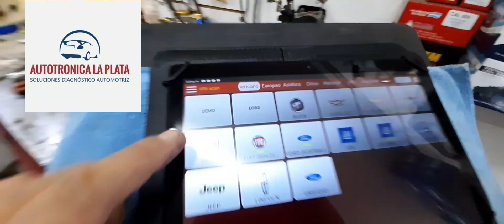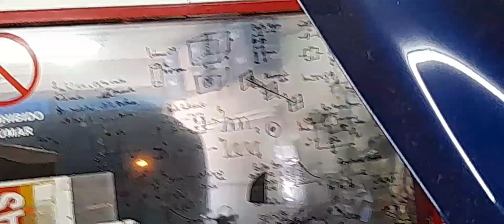Bsm Bsi y como solución un ByPass de servicio. Será?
a veces la única solución. un bp es un salto a la Bsi o bsm o el modulo que administre el servicio..